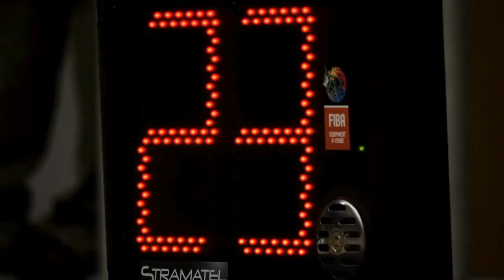Day 5 | Wellington | 3/4 BRONZE FINAL | WWR Paralympic Qualifying Tournament 2024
Watch live coverage of the 2024 Wolrd Wheelchair Rugby Paralympic Qualifying Tournament, from Wellington NZ.